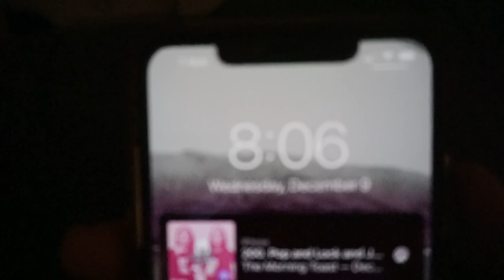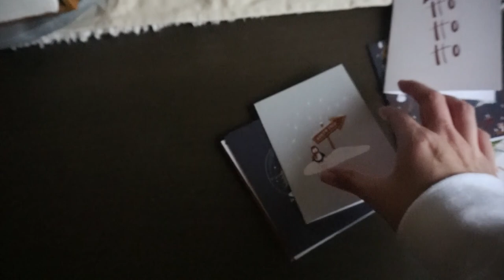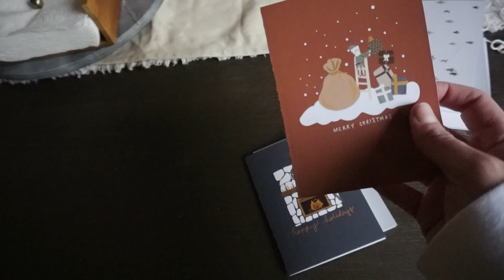VLOGMAS DAY 6 // making chicken pot pie + seeing christmas lights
Favorite tradition is walking the scentsy lights in meridian! This year there wasn't as much traffic or attractions at the lights but it was perfect! + made such yummy chicken pot pie - here is the recipe we used.

Link to Kylie's etsy shop